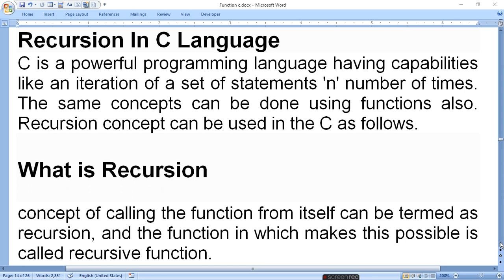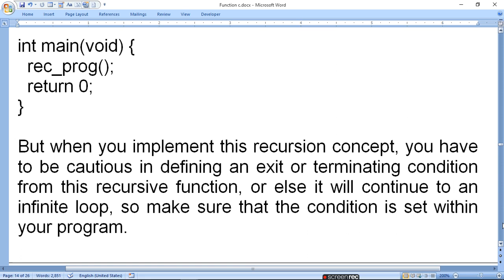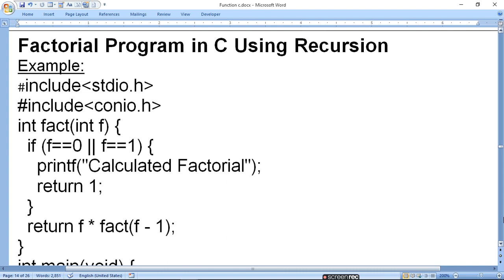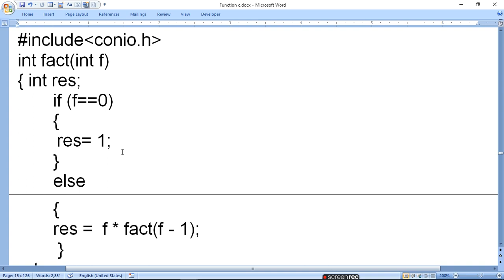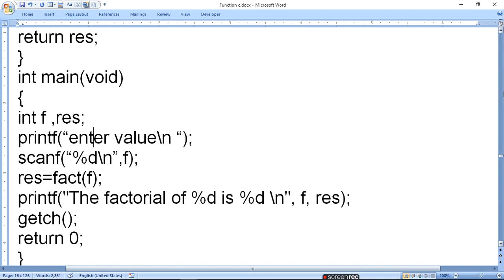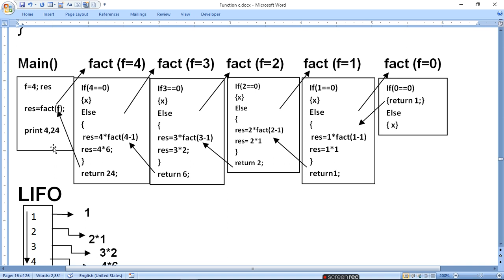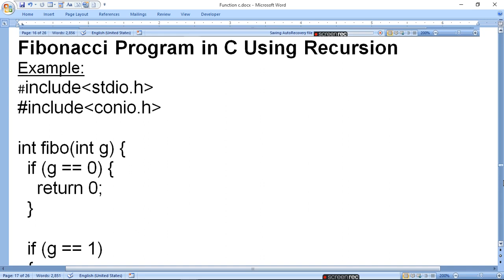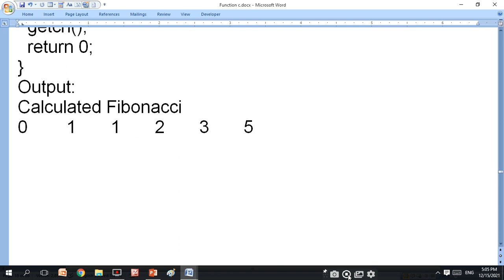Recursion In C Language | ratan agarwal it informer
Recursion In C Language
Factorial Program in C Using Recursion
Explanation using lifo concept
Fibonacci Program in C Using Recursion

What is recursion with an example?
What is recursion in C and types?
What is the syntax of recursion?
What is recursion in simple words?
What is recursion in C PDF?
Is recursion an algorithm?
What is indirect recursion in C?
What is the difference between recursion and iteration in C?